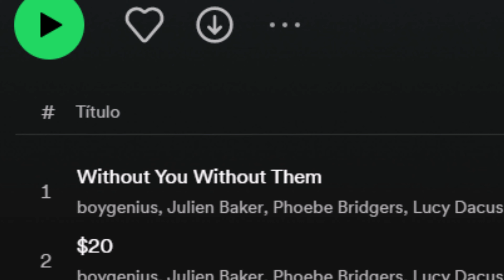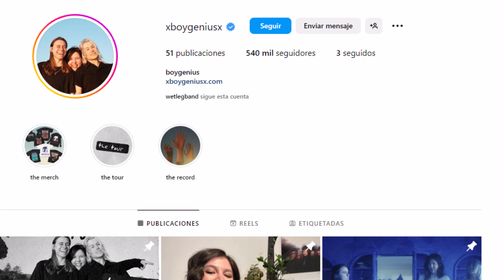📀Boygenius-The RECORD-2023-Reseña The Record de Boygenius-Emily I'm Sorry, Not Strong Enough-review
Hace varios meses de su publicación pero no quería dejar de reseñar y recomendar el debut en largo de Boygenius titulado The Record. Un magnifico trabajo en conjunto ofrecido las solistas Julien Baker, Phoebe Bridgers y Lucy Dacus.